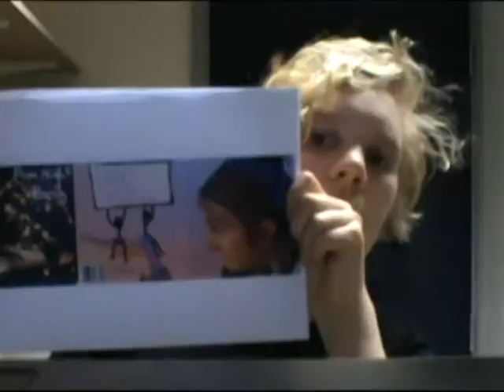evaluation alevel question 2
School Corsework for School Blog.